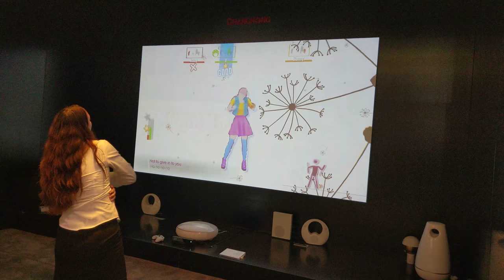Changhong 3D Laser Smart 150" Cinema Throw Projector, CES 2018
Changhong - 3D Laser Smart 150" Cinema Throw Projector

Video taken from CES 2018 from Changhong booth.